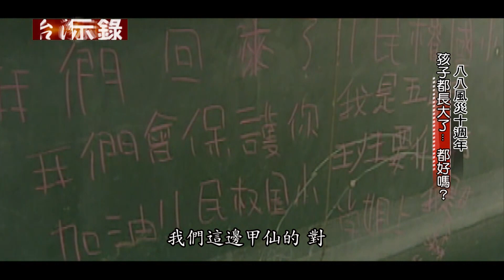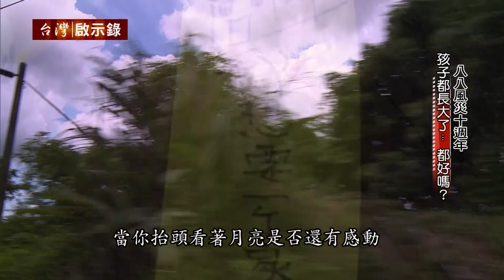【台灣啟示錄 預告】八八風災十週年 孩子都長大了… 都好嗎？ 08/04(日)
「八八風災十周年，你們都好嗎？」 當年受災最慘重的小林村，整座村莊被土石淹滅！474人慘遭活埋，劫後餘生的災民，他們被安置到大型永久屋社區！但問題不是有個地方可以遮風避雨，這麼簡單可以解決！有人因為沒有地方可以耕種，最後又跑回山上去住！有人甚至因為長期找不到工作，失去生存下去的力量和希望！這些問題，在八八風災十年後，依舊存在！甚至連舉辦十周年紀念活動的經費都沒著落，於是他們找上了高雄市長夫人李佳芬！希望透過李佳芬的協助，能夠讓外界看見這些被遺忘的角落！本周日22:58『台灣啟示錄』，敬請鎖定！